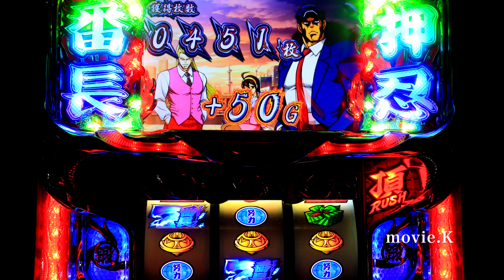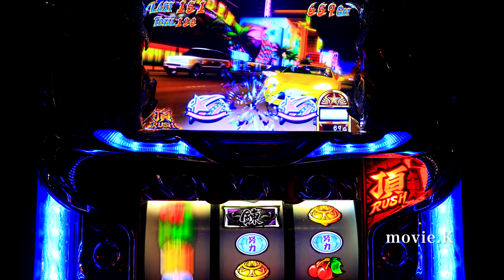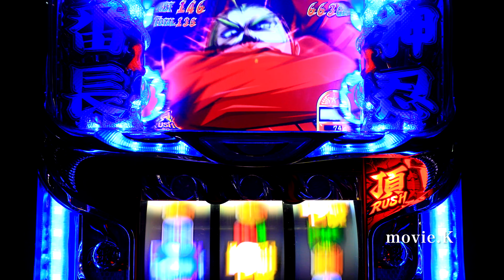スラッシュBB中ラスト🌈ランプ🌟抜け後，弁当の1.56%３桁乗せ💦サラリーマン番長 押忍番長上班族 パチスロ設定５押忍番長シリーズ오쓰반장超番長ボーナス プレミア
※私物台は６１台バジリスク絆、アナザーゴッドハーデスが2台、魔法少女まどか☆マギカ(初代)、まどマギ2、番長3が2台、サラリーマン番長(サラ番)、HEY鏡(ヘイカガミ)、政宗2、ミリオンゴッド神々の系譜Zeus、ミリオンゴッド神々の凱旋、番長2が2台(操パネルと轟パネル)アナザーゴッドポセイドン、黄門ちゃま喝、ハイスクールフリート(ハイフリ)、ガルパン、コードギアスR2、戦国無双(初代)緑ドンviva情熱南米.緑ドンviva2、赤ドン雅、バジリスク2、バジリスク3、パチンコ バジリスク弦之助の章、必殺仕事人V、秘宝伝rev、北斗の拳 転生、花のケイジ(～天を穿つ戦槍～)エヴァ勝利への願い、初代番長、初代吉宗、盗忍！剛衛門、聖闘士星矢　海王覚醒SP,鬼の城、ドンチャン祭り、リゼロ、聖闘士星矢　海皇覚醒が２台、番長A、アナザーゴッドハーデス 冥王召喚、サラ番2、ギルティークラウン,秘宝伝太陽を求める者達、初代リンかけ、まどマギ３叛逆の物語、海物語、吉宗3.絆2その他